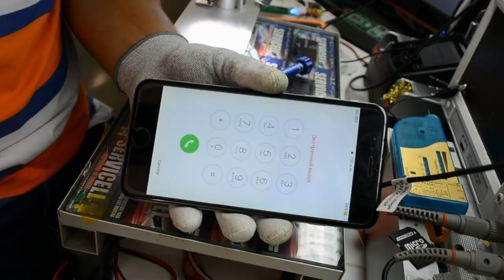reparación iphone 6 plus no funciona el touch o solo cuando se aprieta solucion final